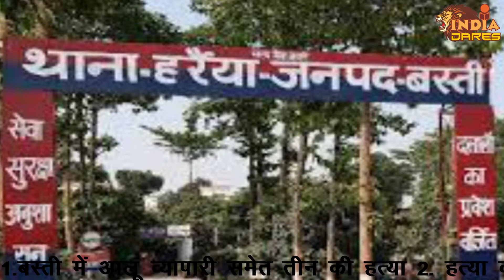बस्ती में आलू व्यापारी समेत तीन की हत्या | IndiaDares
• बस्ती में आलू व्यापारी समेत तीन की हत्या
• हत्या का कारण लूट की सम्भावना
• ट्रक ड्राइवर का शव हाईवे के किनारे झाड़ियों में मिला
• दो शव ट्रक के केबिन में मिले
• बिहार से लौटते वक़्त वारदात की संभावना